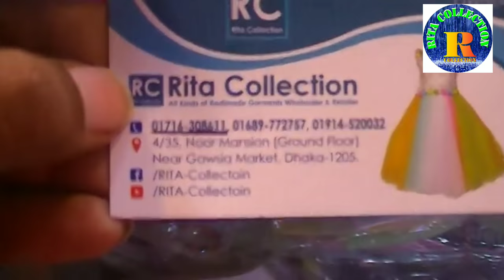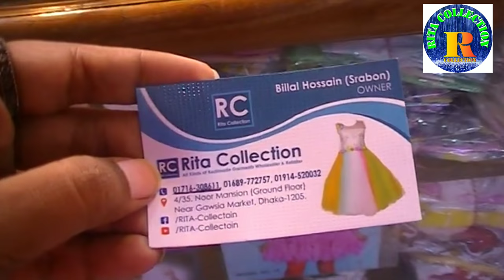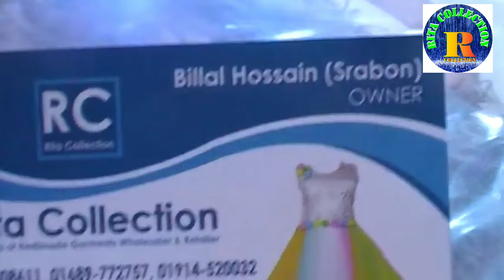ঈদের কালেকশন নিয়ে আবার রিতা কালেকশন হাজির হলো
৪/৩৫ নূর ম্যানশন মার্কেট নিচতলা গাউছিয়া মার্কেট সংলগ্ন ঢাকা ১২০৫! যোগাযোগ ফোন নাম্বার ০১৭১৬৩০৮৬১১